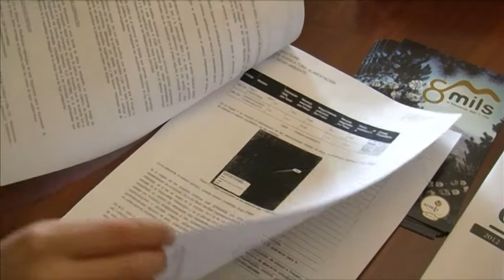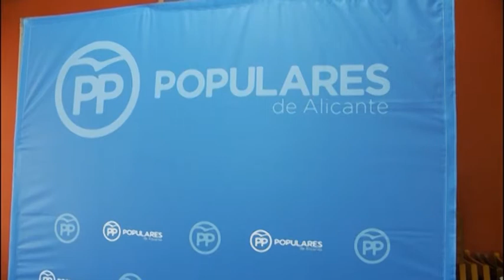Notícia Senat aprova suport Cavalcada Alcoi Patrimoni Humanitat 20 febrer 2018